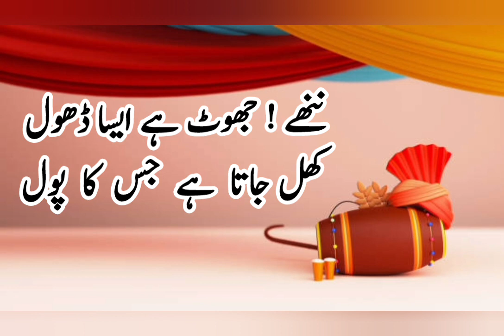anmol batein|| अनमोलबातें || std2 anmolbatein class2 انمول باتیں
انمول باتیں
ننھے ! جھوٹ ہے ایسا ڈھول
کھل جاتا ہے جس کا پول
 میٹھے بول میں جادو ہے
 کڑوے بول نہ ہرگز بول
 کہنا چاہے جو بھی بات
 پہلے خوب تو اس کو تول
 غیبت اچھی بات نہیں
 دیکھ کسی کا بھید نہ کھول
 بات بڑوں کی  فوراً مان
 کبھی نہ کر تو ٹال مٹول
 کوئی نہ مانے تیری بات
 گر بولے تو اونچے بول
 رکھنا یاد ہمیشہ تو
 باتیں ہیں یہ سب انمول